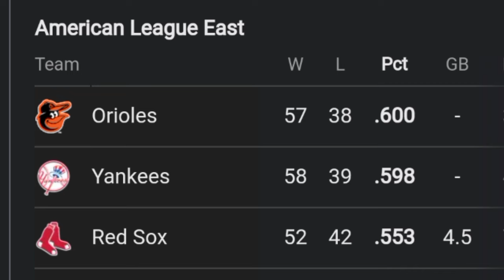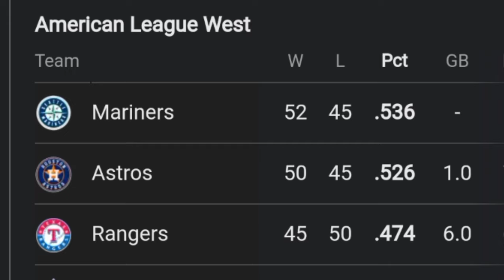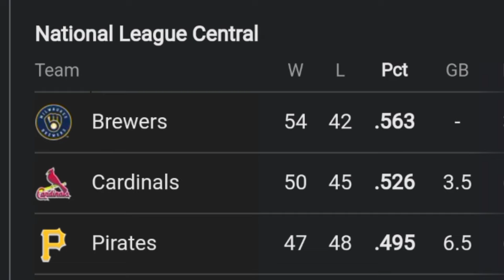MLB Standings TODAY 14/7/2024 I Major League Baseball Standings 2024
MLB Standings Today July 14, 2024  I MLB Baseball Standings
MLB 2024: Baseball Standings 2024 today And mlb standings mlb games today or mlb scores today. Mlb standings 2024 today or Mlb standings 2024 playoffs & mlb table